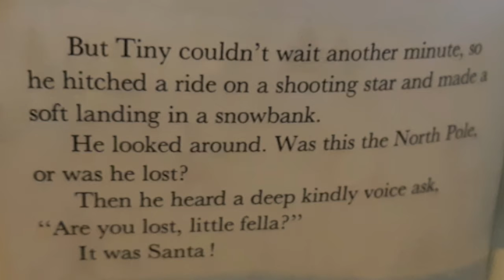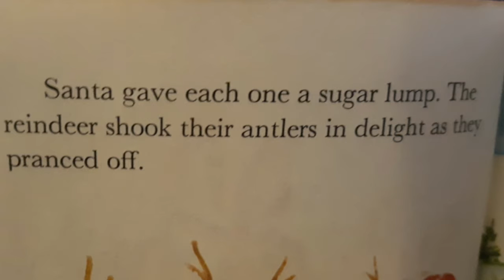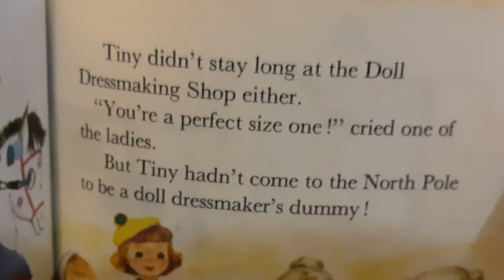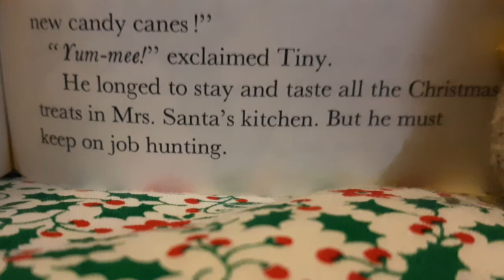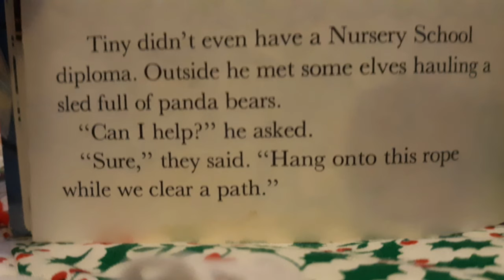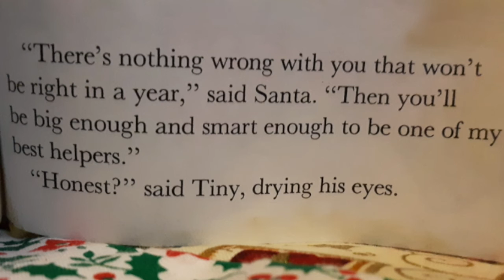Story Time With Pippi Elf! **(PLEASE RD)**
Hey again my CrAzY Peeps! Hope you like/enjoy this video of Pippi (My oldest Webkinz Chihuahua), reading an (old?) Children's book called "Santa's Run Away Elf" and until next time! PEACE✌😋

**I SO DEEPLY APOLOGIZE FOR ANY VOICE PARTS BEING WONKY AND SOME OF THE PICS BEING BLURRY, I TRIED MY BEST WITH WHAT I HAD**

**PIPPI I HAVE GIVEN A SPANISH ACCENT EVER SINCE I GOT HIM, SO I'M SORRY IF YOU CAN'T UNDERSTAND WHAT HIM/I ARE TRYING TO SAY, BUT THAT'S WHY I DECIDED TO SHOW THE WORDS AS HE READS THE STORY**

MUSIC/SOUND(s) USED
~ 1 hour of Instrumental Christmas Music (Shortened/edited with the video editing app on my phone).

~ My Voice (Unpitched).

~ Power Director

~ ibisPaint X